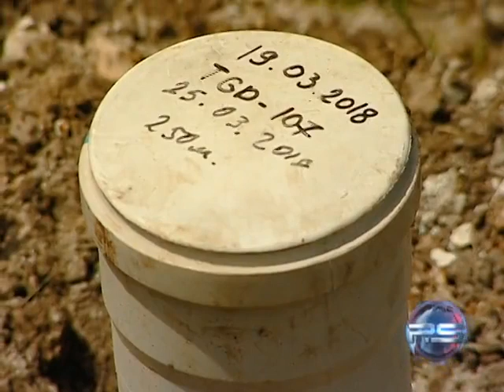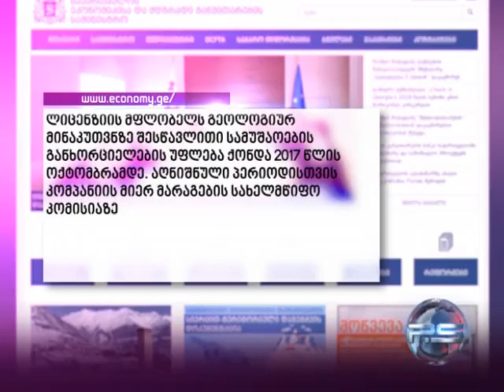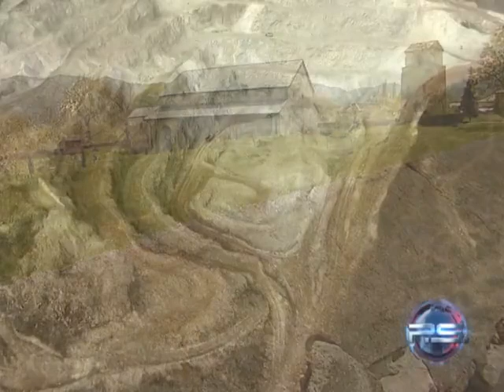ათასობით მოჭრილი ხე და ქვემო ქართლი მორიგი ეკოკატასტროფის მოლოდინში